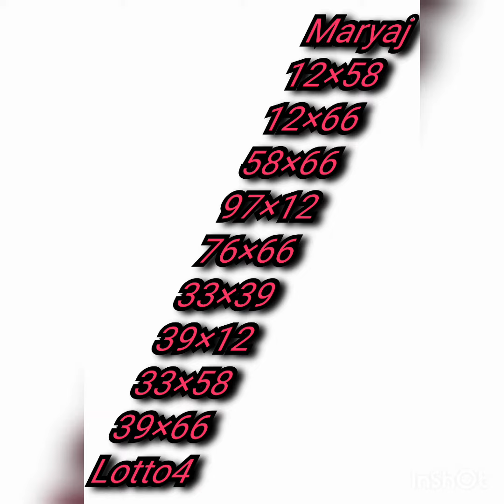BOUL 🔥🔥 MOVE MOVE 💰💰 Caliente#20/05/202# BINGOOOO 91 2em lo #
ABONEW Ak CHANÈL LA ZANMIM PEZE TI KLÒCH 🔔 DE NOTIFICATION POUW PA RATE OKENN VIDEO 💪💪💪